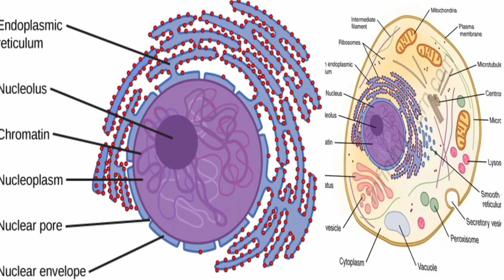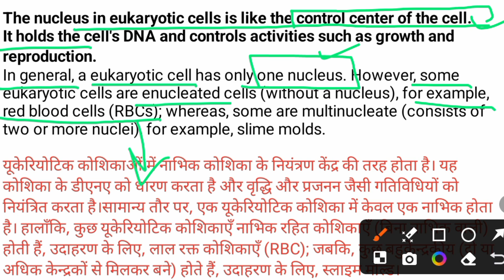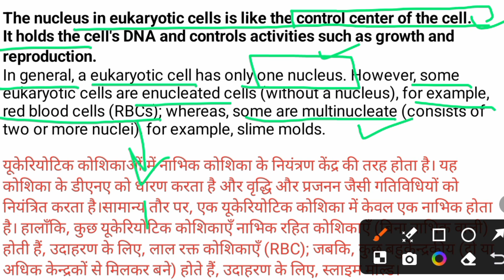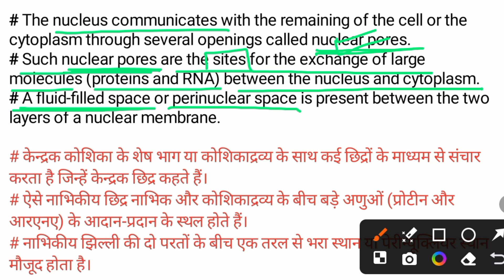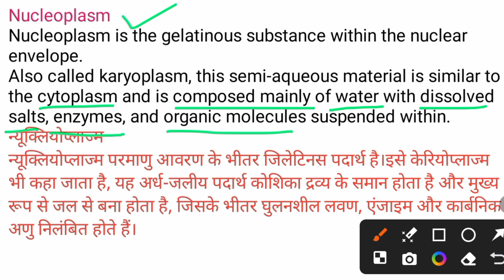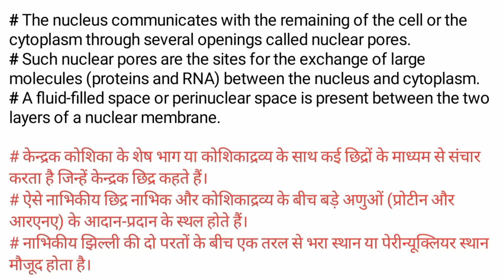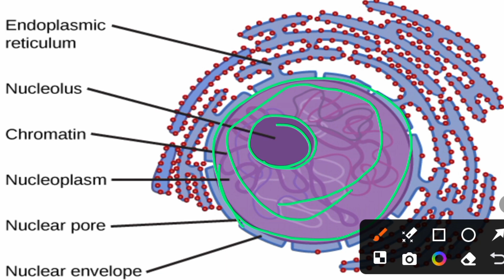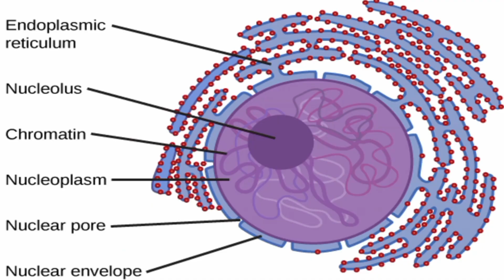Structure and Function of Nucleus in eukaryotes bsc 1st Semester Zoology|structure of nucleus hindi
Your queries..

Structure and function of nucleus in eukaryotes
Structure and function of nucleus in hindi
Structure and function of nucleus and nucleic acid
Structure and function of nucleus bsc 3rd year
Structure and function of nucleus bsc 1st year botany
Structure of nucleus class 9
Structure of nucleus bsc 1st year
Structure of nucleus digram
Structure of nucleus in hindi